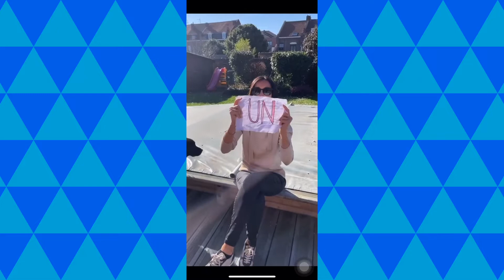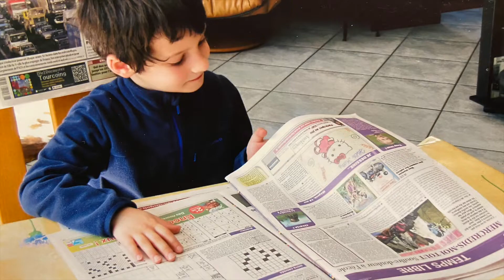18 ans Victor !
18 ans Victor M